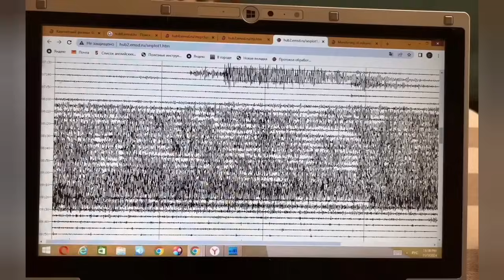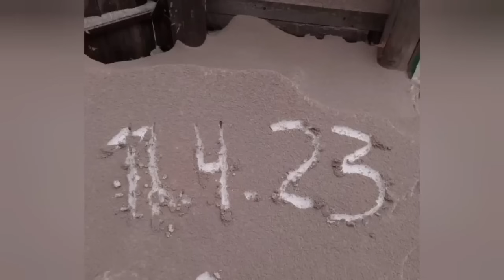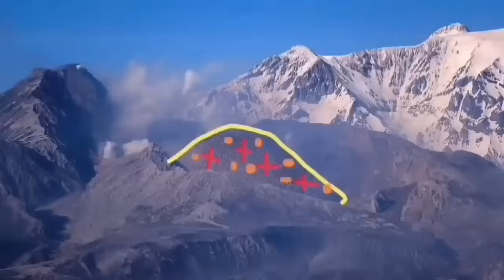Shiveluch: Huge Volcanic Blast & Lightning, 15 km High Ash Cloud, Kamchatka, Russia